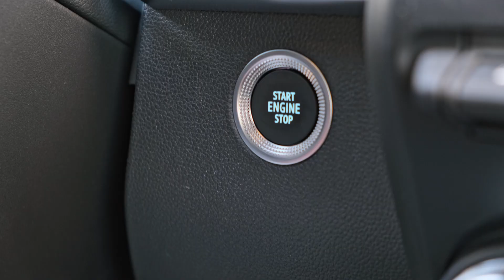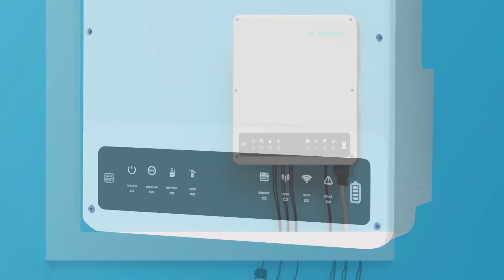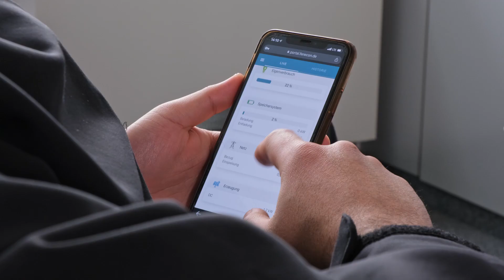Der neue Home Speicher von FENECON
Der NEUE ist da! Home – Die intelligente Energiewendezentrale für Privat und kleine Gewerbe!
Endlich ist es soweit: FENECON präsentiert Ihnen den neuen Home, der Ihr Zuhause noch intelligenter macht. Was den FENECON Home so besonders macht, erfahren Sie im Video.